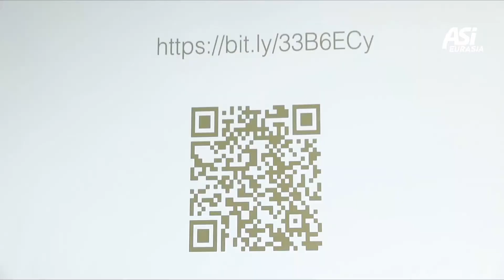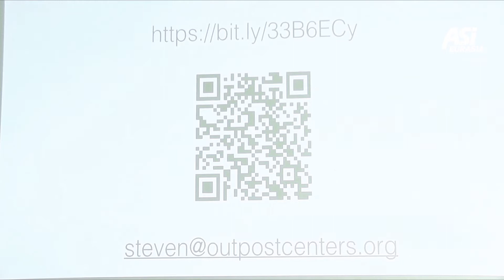ASI Eurasia 2019. Семинар Стива Грабинера. Часть 5.